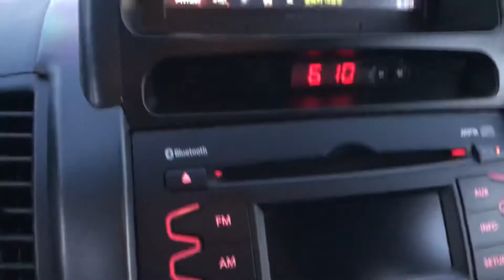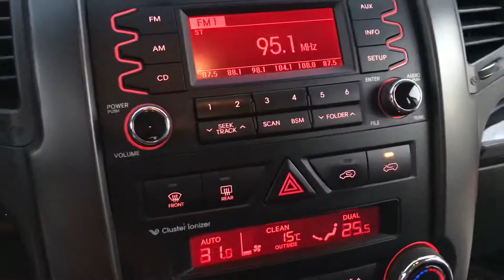2011 KIA SORENTO BA111762-AT+ABS+LEATHER SEATS+PARKING SENSOR+SMART KEY+NAVIGATION SYSTEM (SOLD OUT)